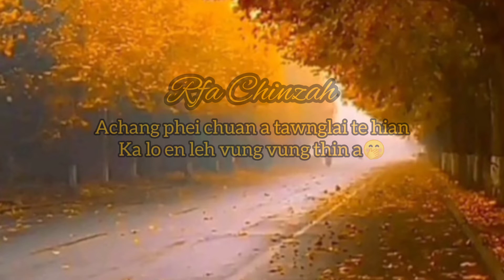Mizo WhatsApp status(Zoflix)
Zoflix in delete tura min tih chuan delete nghal ang😌